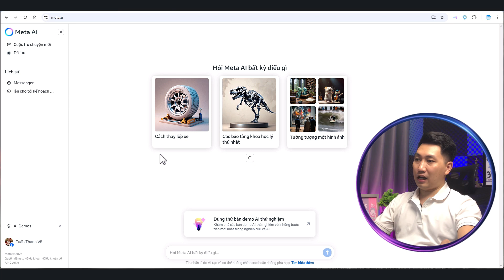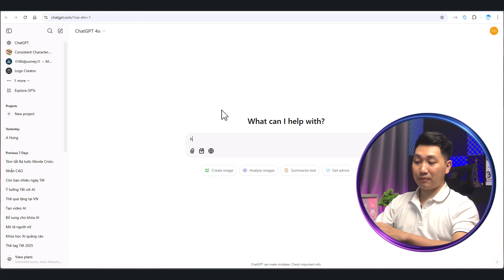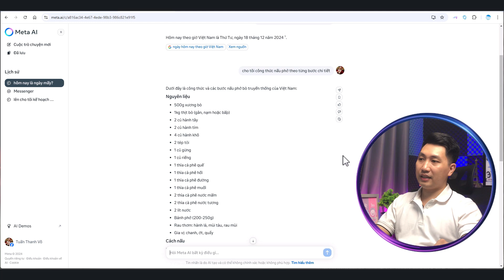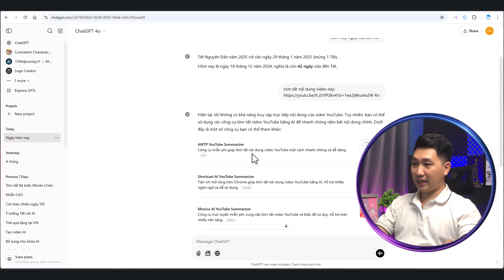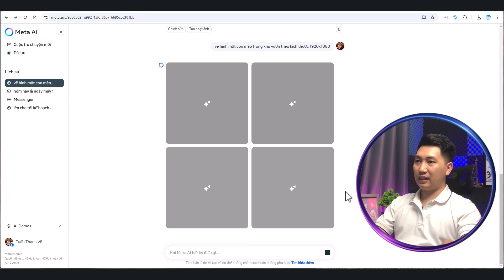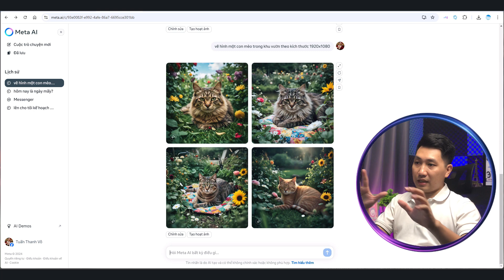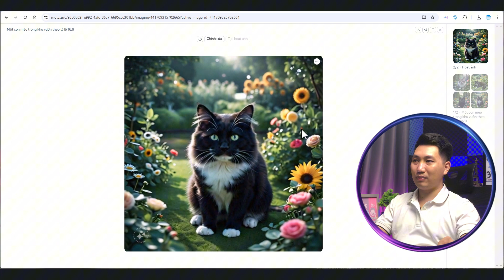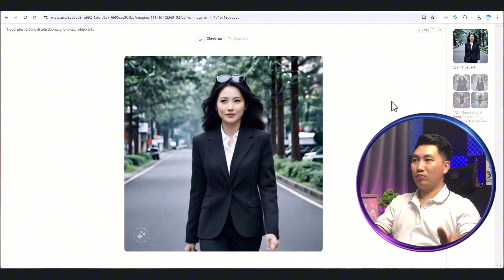META AI của PHÙ THỦY MARK có gì ghê gớm?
Trong video này, chúng ta sẽ cùng khám phá META AI của "Phù Thủy" Mark! Giờ đây bạn đã có thể sử dụng META AI từ A-Z tại Việt Nam, với những tính năng độc đáo và hoàn toàn miễn phí. Cùng tìm hiểu cách đăng ký và sử dụng META AI trong video này nhé!

🔥TIMELINE:
00:00 - Giới thiệu về Meta AI
00:26 - Hướng dẫn sử dụng chi tiết Meta AI
10:29 - Phần kết về Meta AI